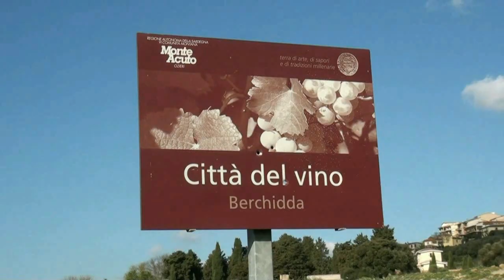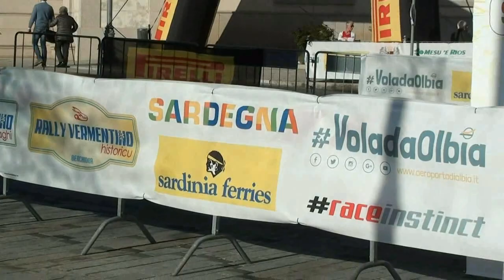GUERRA STEFANO-STEFANELLI SILVIO esterne 17° RALLY DEL VERMENTINO 2018